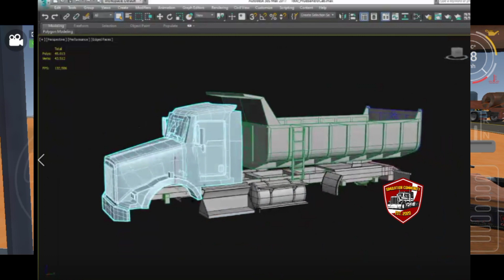GRAND TRUCK SIMULATOR 2 - TESTEO MULTIPLAYER / VOLQUETA T800 - Android & iOS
Nuevo video sobre la actualización de gran Truck Simulator 2 !! está interesante

⭕MI INSTAGRAM⭕

🔴🔴PUEDEN DONARME SI GUSTAN🔴🔴(No es obligatorio)

✅✅✅ LINK DESCARGAR SEGUNDA VERSION DE PRUEBA  UNIVERSAL TRUCK SIMULATOR 🔴

🔴🔴*TUTORIAL COMO INSTALAR Y COMPRAR CAMION Y CARGA*🔴🔴

🔴🔴🔴LINK DESCARGAR PRIMERA  versión de PRUEBA UNIVERSAL TRUCK SIMULATOR🔴🔴

 Link de mi Grupo de facebook

🔴✅LINK DE DESCARGA DE ACTUALIZACIÓN GRAND TRUCK SIMULATOR 2 🔴✅

WORLD TRUCK DRIVING SIMULADOR V 1.219

🔴LINK DEL SERVIDOR DE DISCORD !!🔴